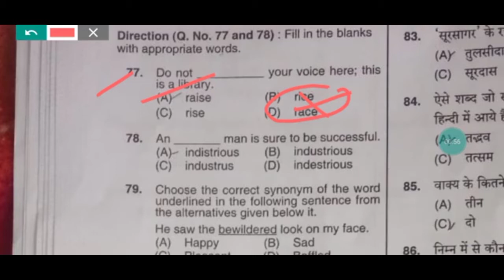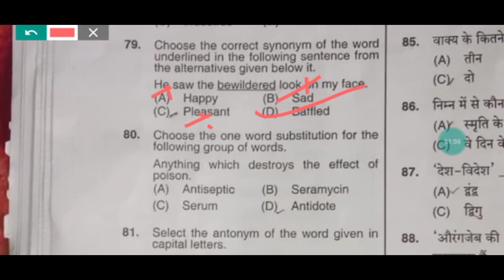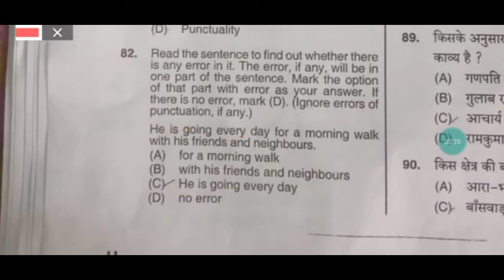ग्राम सचिव पेपर में English के Topic पुछे जाएंगे | hssc gram sachiv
Hello
I'm Ramesh Kumar MA English teaching English on this channel. Today I want to tell you about English Topics For HSSC Gram Sachiv .These topics are very important for the upcoming hssc gram sachiv exam . HSSC  English important topics you can learn on our channel with full detail .These English  topics will play an important role to clear the gram sachiv  exam.